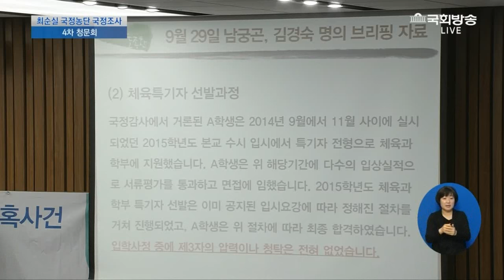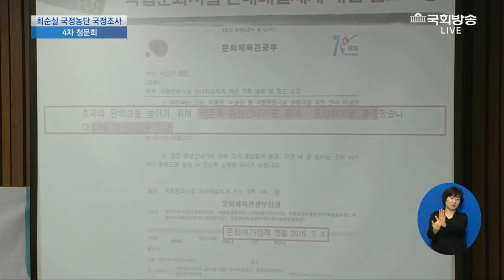교육부 폭로-"정유라 입학에 김경숙 지시 있었다"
교육부 감사관-"정유라 입학에 김경숙 지시 있었다" 김경숙은 최수실과 패밀리수준 관계